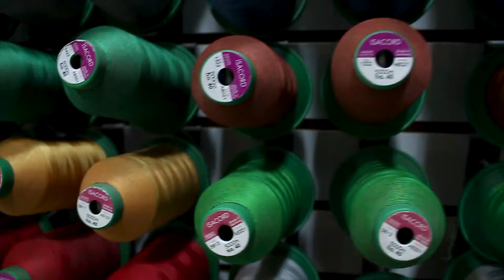Bugatti - Customized Products